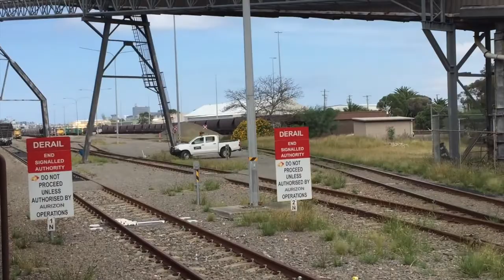Australian Trains - Visit to the Newcastle Coal Loader, Port Waratah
As part of the Maitland Steamfest 2016, Steam loco #3016 headed a special service around the Coal Loader & associated sidings at Port Waratah.
The port of Newcastle is currently the largest coal export port in the world.